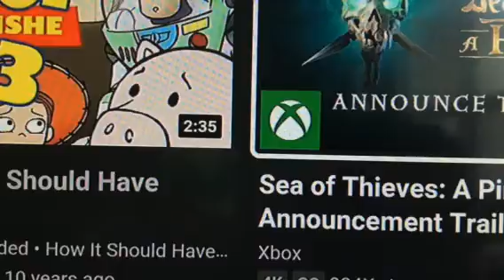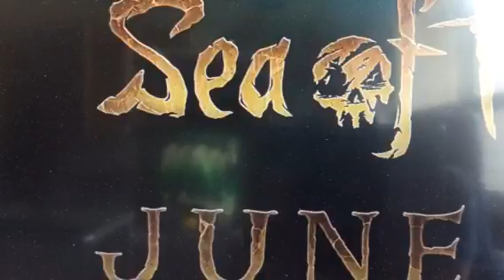Sea Of Thieves A Pirates Life Trailer Reaction